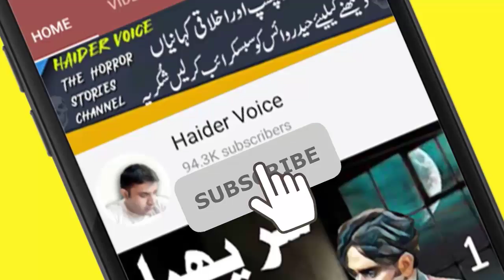Paagal Insaan || Urdu Hindi Horror Story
Mic Used: A4Tech M-10
Channel Owner: S. Haider